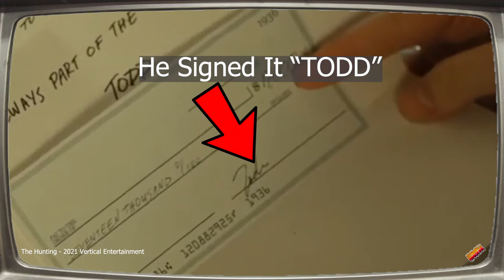The Hunting 2021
We're back! Again!  And there is a NEW channel relaunch!  We also cleaned up Ben's potty mouth on older episodes.  We will be re-releasing everything over the next few weeks along with new content!

On this episode, we review The Hunting, starring Peyton Hillis, former player on the Cleveland Browns.  He also was on the cover of Madden 2012.  This movie was shot in Mantua, Ohio, and man can you tell it was shot in Mantua, Ohio.